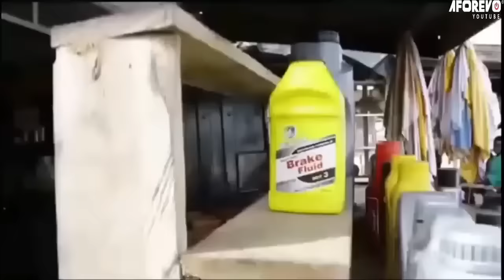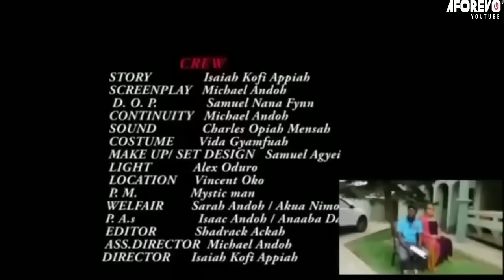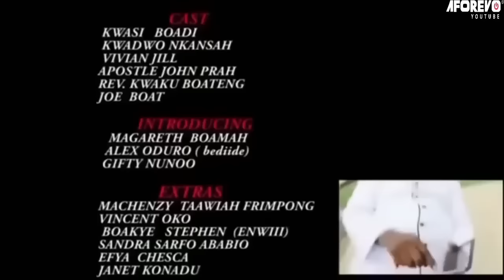Awurade Kasa (Lilwin, Akrobeto, Vivian Jill) - A Ghana Movie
"Awurade Kasa" is an Interesting Ghanaian Movie about a Marine Queen who married a man of God solely to destroy his ministries. Watch the torments' she dished out to him and the power tussle when she was really seen for what she is.

Cast: Vivian Jill, Apostle, John Prah, Kwadwo Nkansah, Akwesi Boadi